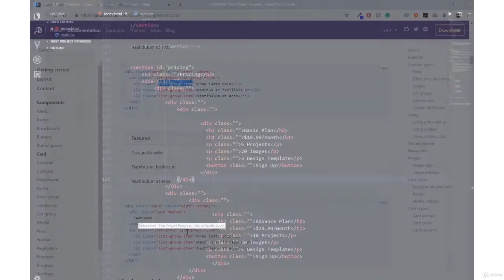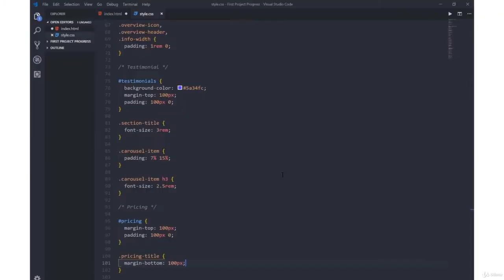Learn Bootstrap 4: Create Modern Responsive Websites in 2019 - learn Bootstrap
What you'll learnUse Bootstrap 4 with ConfidenceCreate Beautiful, Polished and Responsive WebsitesMaster Bootstrap Layout and Responsive DesignKnow How Bootstrap Components Works and Apply to ProjectsFREE PDF full of Resources for Web Design and DevelopmentBonus Lesson on How to Design and Code Modern Website Background
11k students and counting!Heres' what students are saying:

★★★★★Great discussion, NO boring wait times...He traverses website to website - packing a lot of information into the projects. You see it all, and how to do it yourself. Thanks! - Donald Mathis

★★★★★Got to know too many useful references , which will really help me to save time. Very good explanation, straight to the point, great lectures , great experience. Thank you. - Koka Sricharitha

★★★★★I loved Bootstrap lessons..earlier I used to code all components of HTML using custom CSS styles and js but now it's very easy to create a website in less time and a very responsive- Anand Prabhakar

★★★★★This is the best tutorial for Bootstrap - Vasudha Mahajan

Learn Bootstrap 4: Create Modern Responsive Websites in 2019Learn to build beautiful modern responsive websites with the latest Bootstrap 4.1.3, Grid System, Flexbox, CSS and many more.My approach is simple and I follow Learn and Apply techniques where we learn new things and apply that right away in our project so we have a better understanding of how it affects real-world projects. The course consists of all the latest tools and techniques modern websites use with Bootstrap. For getting most out of the course, I also made a PDF resource handbook for students to go up and beyond the project that we are going to look at as the handbook consists of many resources that I use on a daily basis to make top-notch designs. Lesson Plan:IntroductionBootstrap Layout GridColorsNavbarProject IntroductionNavigation SectionMain SectionOverview SectionCarouselTestimonial SectionCardPricing SectionCall to Action SectionFlexbox in BootstrapFooter SectionBonus Includes:Lessons on Design & Code a beautiful background Resource Handbook in PDF
Why is this course different?    We start slow and then progress Quality presentation slides for clear understandingResource Handbook with up-to-date and useful contentsAll Lectures are straight to the point - minimizing effort and maximizing the resultLearn by working and creating as we go, not by memorizing then creating something at the very end!
this is the best Bootstrap course. you can download and watch for free after enroll.